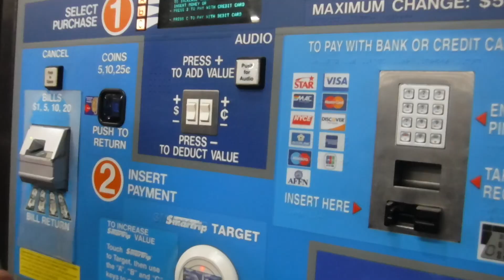An Arial tour of D.C's metro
I thought for a while, why not make a video on D.C's metro system, because I've been to New York's system and it is nowhere near Washington D.C's metro. But I love New York City!
TURN ON POST-NOTIFICATIONS
OR ELSE...
Music used in the video:
Equipment Used in this video:
FinePix XP80 (waterproof 33ft Maximum depth)